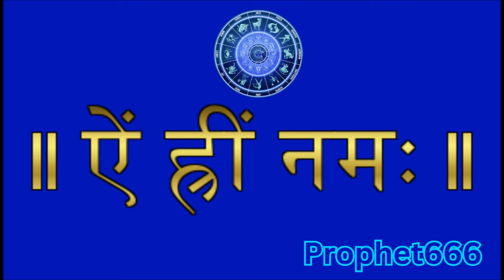ऐं ह्रीं नमः २७ बार सर्व ग्रह दोष नाशक मंत्र All Astrology Dosha Removing Mantra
ऐं ह्रीं नमः २७ बार सुनिए कुंडली, दशा, महादशा, अंतरदशा, गोचर सर्व ग्रह दोष, साढ़े साती, राहु-केतु परेशान, मंगल दोष, काल सर्प दोष नाशक मंत्र।

All Astrology Dosha Removing Mantra to eliminate all Graha Dosha, like Shani Sade Sati, Mangal Dosha, Kaal Sarp Dosha, Rahu-Ketu Problems and other astrology defects in the Horoscope and Planetary Transits, Dasha, Mahadasha, Antardasha.